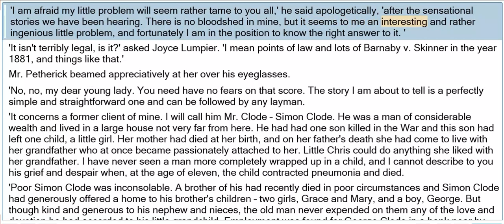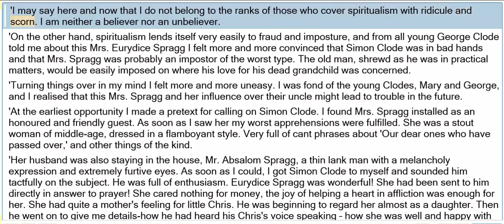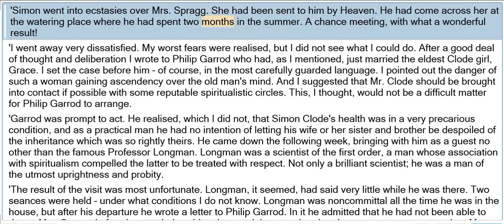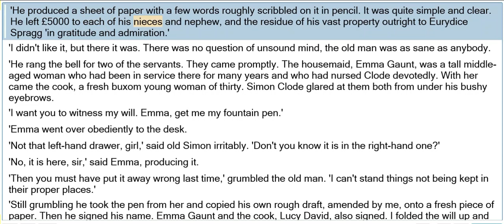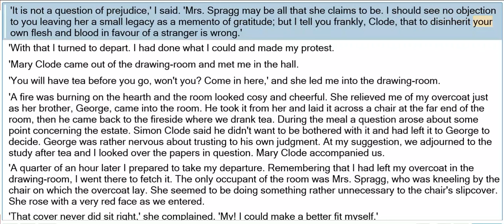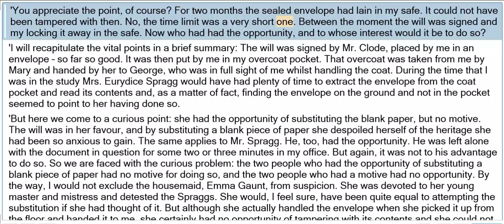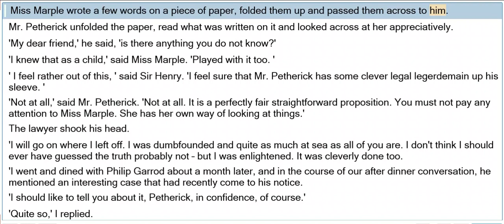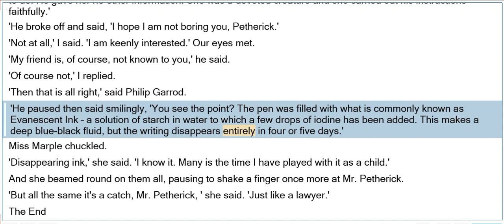Miss Marple ▪︎ Motive vs. Opportunity RichardTTS @ischtusworldsaudiobook Agatha Christie